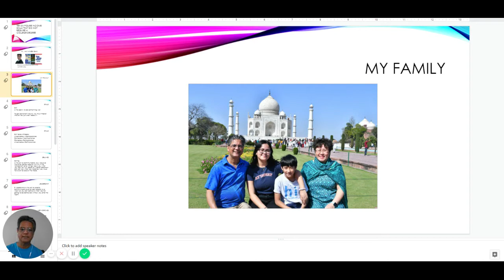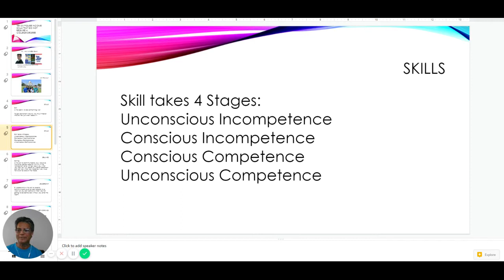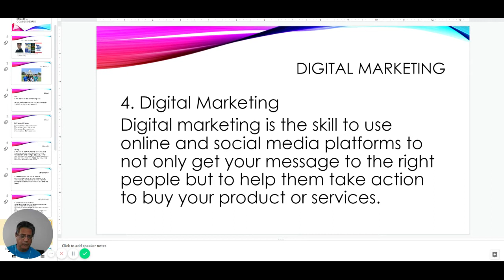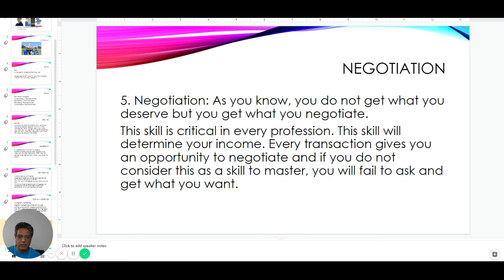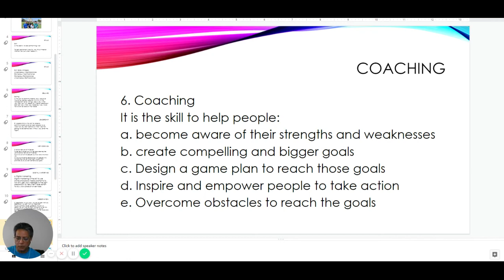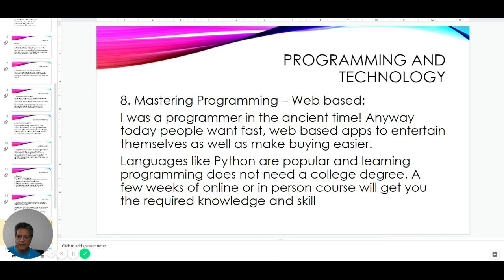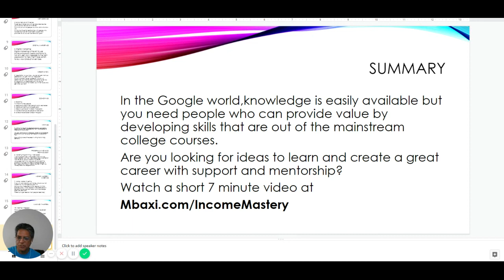Ten Six Figure Income Skills That Do Not Require A College Degree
Ten Six Figure Income Skills That Do Not Require A College Degree Minesh Baxi